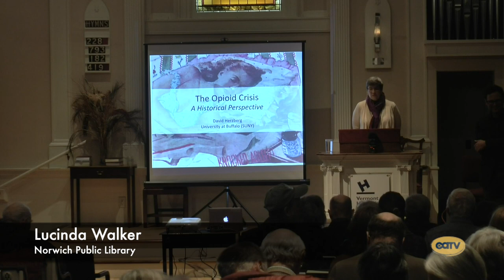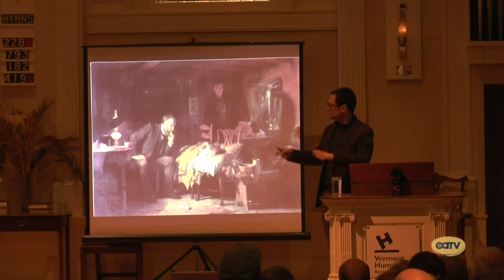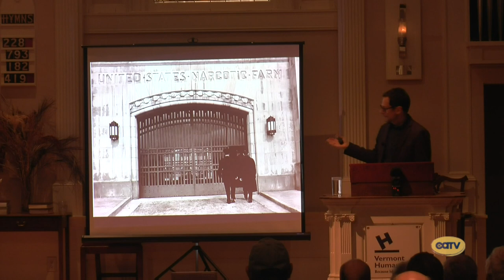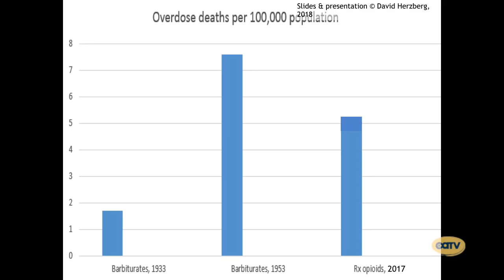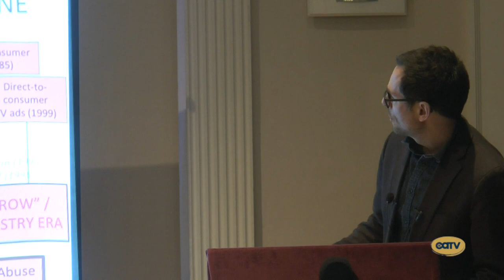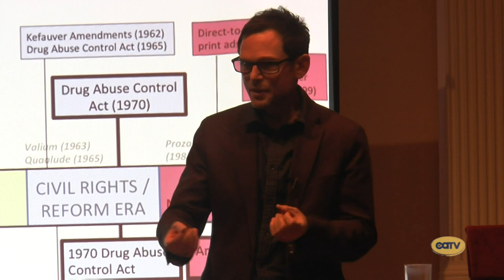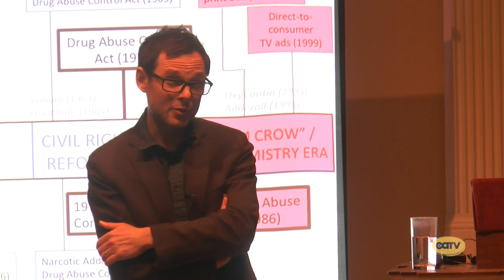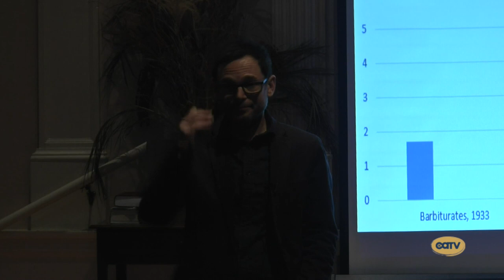First Wednesday: David Herzberg